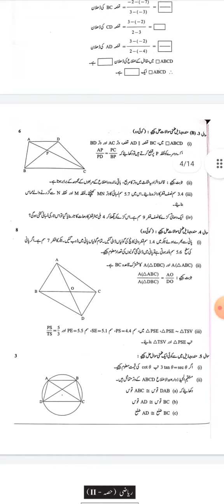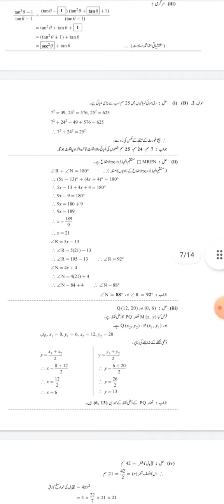SSC 2023 Maths2nd Practice Paper 1Solution in pdf Urdu Maharshtra Board | Link in Description